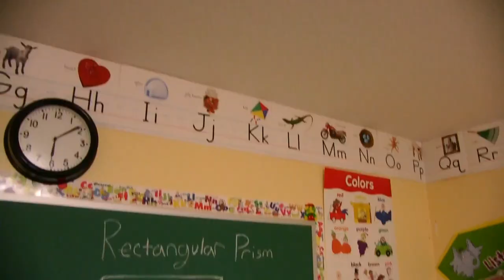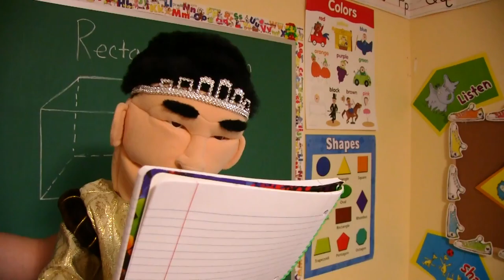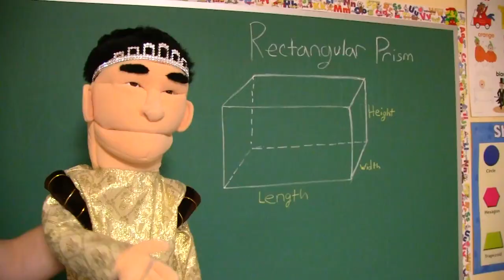SML Movie: Fountain Of Youth(Reupload)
Original Description:

Bowser wants to be young again.

Angel(umbreon
DeanFromYoutube
Brandon Shiflett
Bryce Cornelious
Oliver Strubin
MrMemeGaming
Jony Deleon
Camden Hardy
Angel(umbreon
Jack Johnson
dabhdude
Clint Colburn
Kable10
Kevin Munoz
SuperTeffy
Brandon Sylve
Jonathan Zachar
Joao Dos Santos
BaraSempai